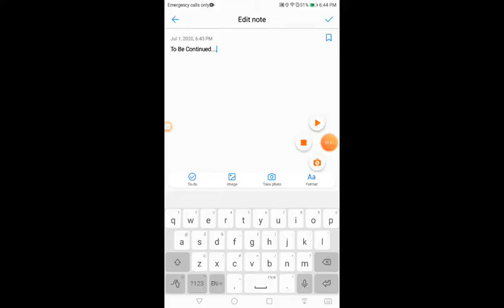Noclipping Out Of reality part 2 (Glitch Monsters)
So this is part 2 btw I have a upcoming merch in skindex with I will about to create